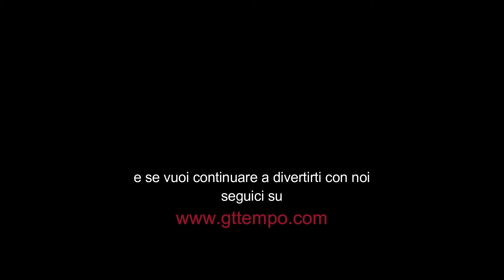GTTempo - Promo LE PRENOM per il lancio delle singole repliche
Video lancio del Gruppo Teatro TEMPO per le repliche dello spettacolo LE PRENOM - In coda tutti gli errori durante le riprese per raccontare... "come sono andate veramente le cose"